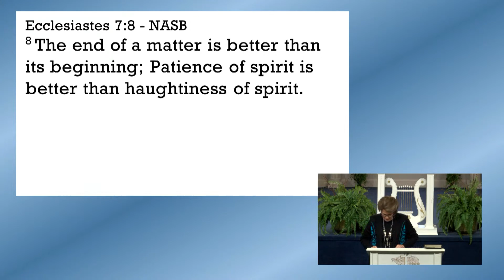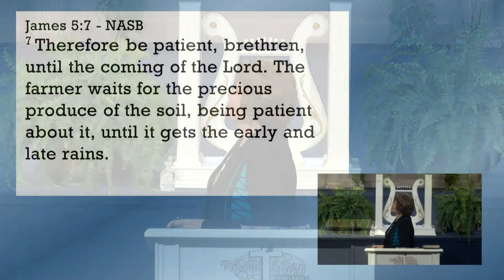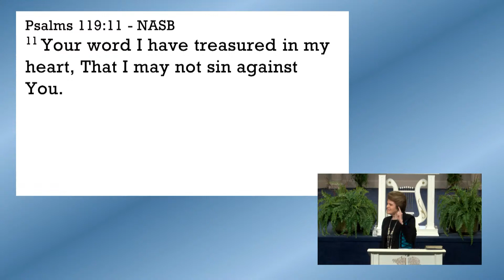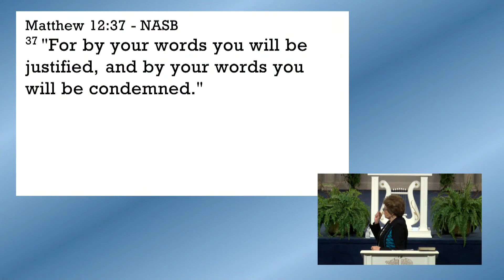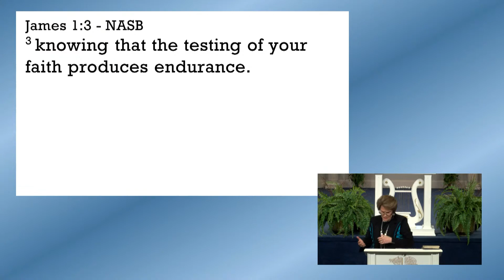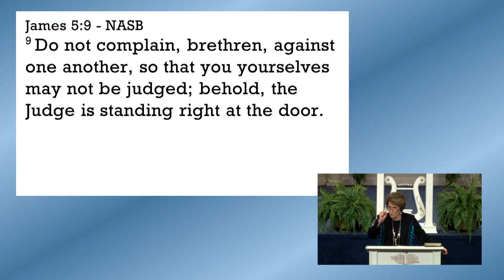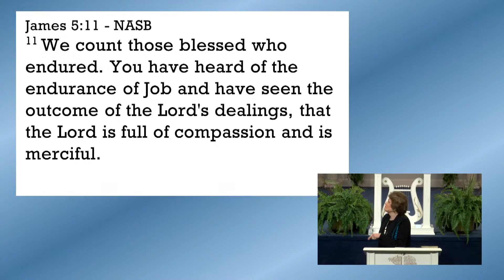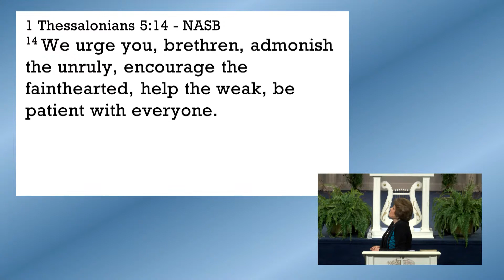December 6, 2020 - The Marvels of Patience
How do you recognize patience? What is God’s definition of patience? Why do we need to add patience to our faith? During the seasons of uncertainty, viruses, discouragement, pandemics, closures, depression, corruptions and so much more…  Pastor Sandra Kennedy shares biblical teachings, “The Marvels of Patience” and why “patience is the spiritual fruit” that increases your relationship with Jesus Christ; why God is pleased with faith and patience as you are waiting for the soon return of the King of Kings; and how to cultivate your harvest of patience correctly. The scripture says, “let patience have it’s perfect work,” …let us find out why!